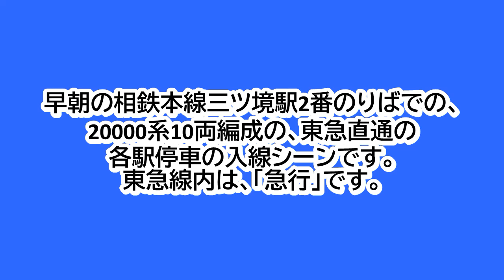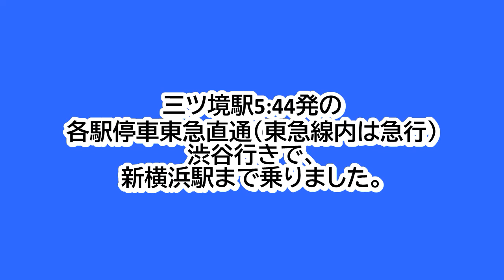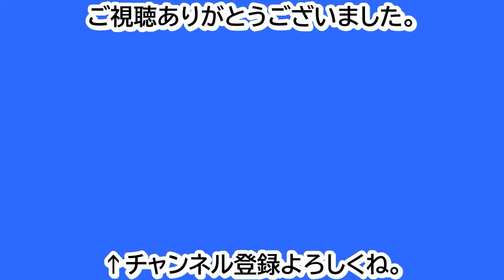早朝の相鉄本線三ツ境駅2番のりばに、20000系10両編成の東急直通の各駅停車が入線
早朝の相鉄本線三ツ境駅2番のりばでの、20000系10両編成の東急直通の各駅停車の入線シーンです。
三ツ境駅5:44発の各駅停車渋谷行きです。
東急線内は、急行です。